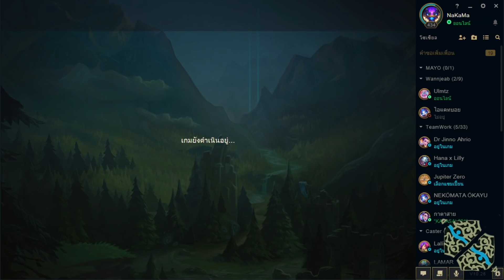นกน้ำแข็งที่เลนล่าง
เล่นกลางไม่รอดไปล่างดีกว่า